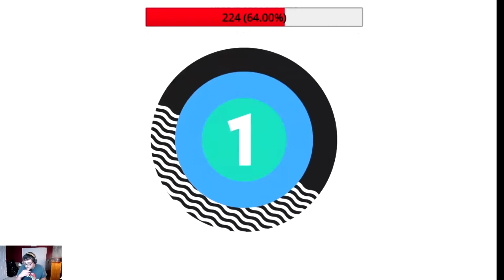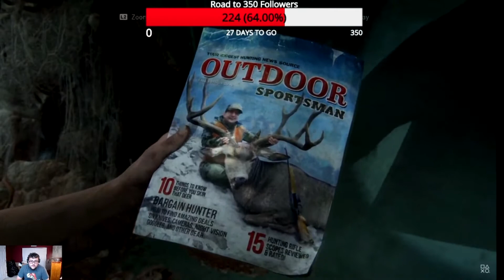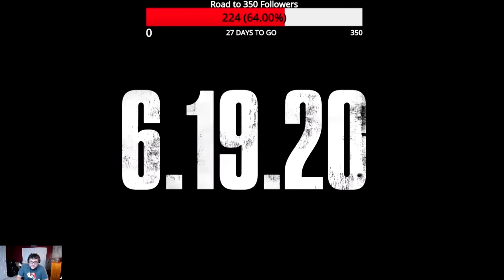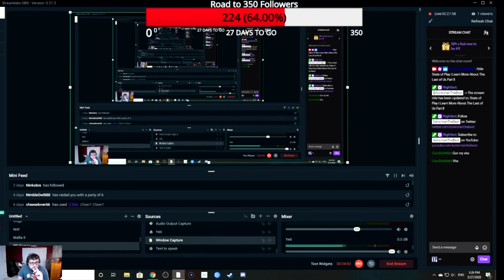PlayStation State of Play - The Last of Us Part II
Learn more about The Last of Us Part II, which launches exclusively for PlayStation 4 June 19.